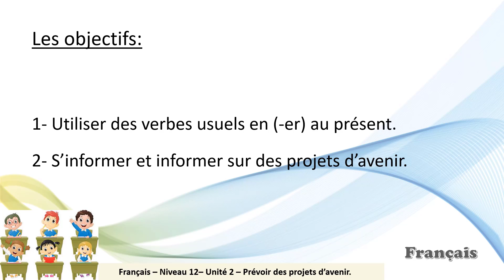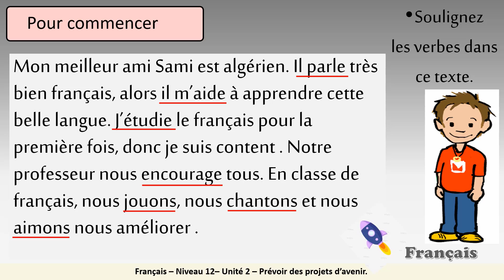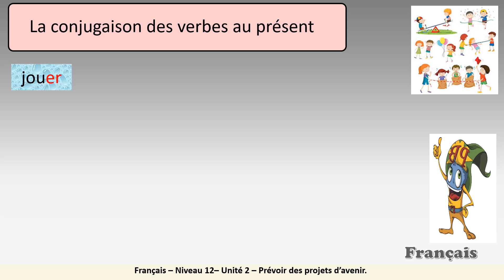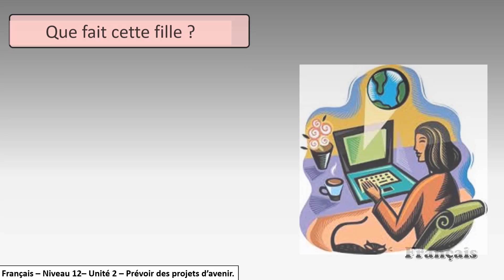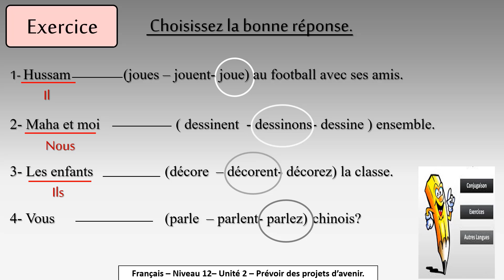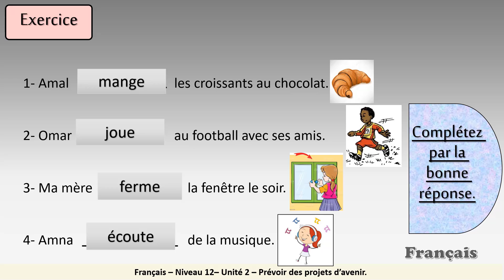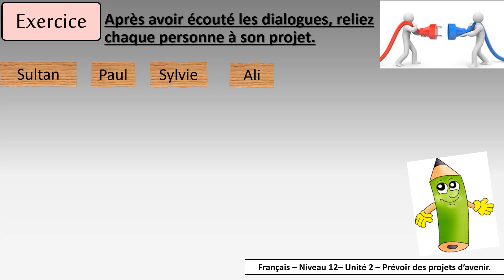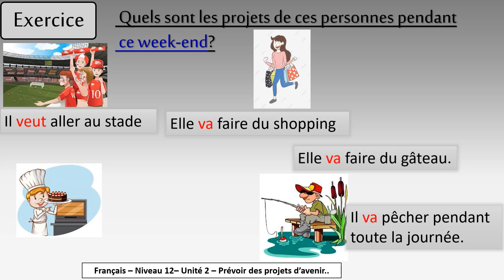Grade 12 française Prévoir des projets d'avenir